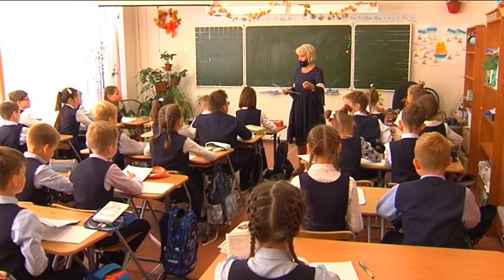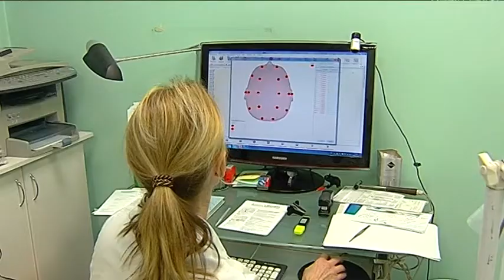Ваше здоровье Допнагрузки школьника